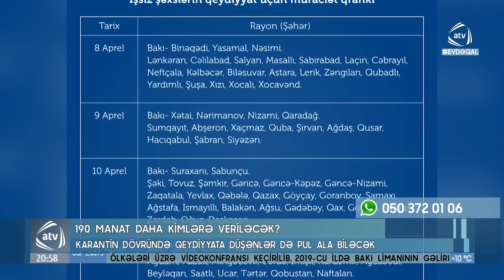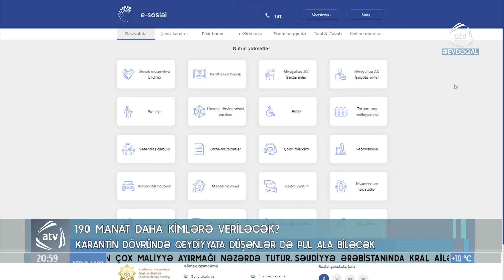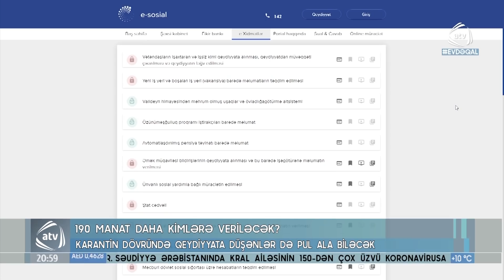190 manat daha kimlərə veriləcək?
2020-ci ilin aprelinə qədər işsiz kimi qeydiyyata alınanlarla yanaşı, xüsusi karantin rejimi dövründə işsiz kimi qeydiyyata alınan şəxslər də birdəfəlik ödəməni alacaqlar. Növbəti süjetdə  konkret olaraq kimlərin, ailə üzvlərindən neçə nəfərin bu yardımdan yararlana biləcəyi ətraflı izah edilir